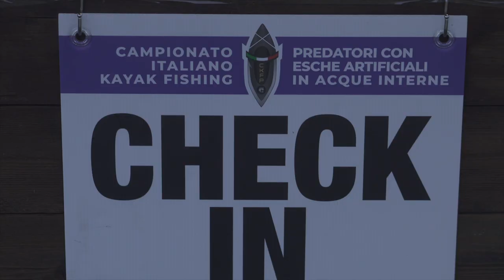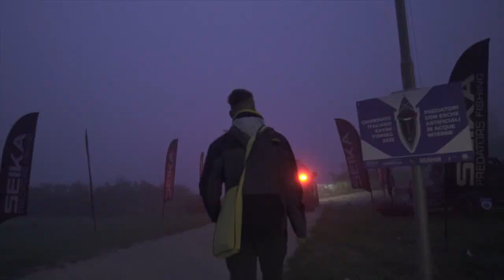NON SI VEDE NIENTE, NEMMENO I PESCIFinale Campionato Italiano Kayak Fishing 2022 Bilancino EP 1